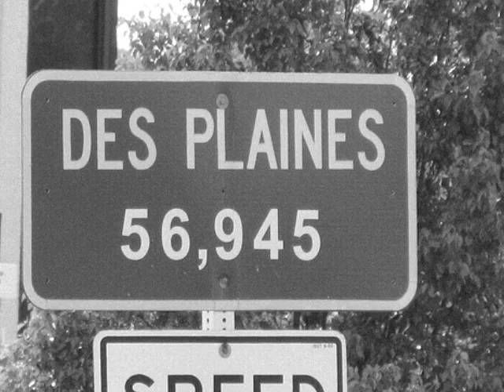8213 Summerdale (Buried Secrets)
A piano piece inspired by the story of the serial killer and his victims.  The story of John Wayne Gacy (The Killer Clown) is a chilling one that reminds us that we must be cautious and must not take everything at face value.

Why a musical about John Wayne Gacy?

​​First, this show isn't what you may think.  It's about much more. The Gacy murders are part of American History- a buried secret from our past we should not ignore. The story is stranger than fiction- a real-life case of Jekyll and Hyde. It can even serve as an allegory- as a mirror held up to our culture's darkest parts. It exemplifies how we see only what we want to see and often hide our shame from the light of day- as many have wished to do with this story.  Instead, we seek to confront and learn from it.

The scope and emotional range of the material led us to the idea of musicalizing it. Music can elevate words, convey emotion, and communicate even the most difficult of stories, and we believe it makes this tragic tale more accessible. Gacy was a showman of extremes. He had vastly different sides to his character, and the pain he inflicted on others was deep. Crawlspace uses music to help portray Gacy's many facets and bring his unusual personalities to life in surprising and effective ways. The score explores his braggadocious public persona through rock, jazz, and blues sensibilities and expresses his violent, dangerous secret-self in darker, more cinematic styles. Haunting melodies bring emotional weight to the stories of victims and those who suffered in the wake of the crimes.

The show does not glorify or sensationalize Gacy or his actions. It is less violent and gruesome than, for example, Sweeney Todd.  Gacy is characterized as he was in life- a confusing man of contradictions and cruelty. We present his abusive childhood and repressed homosexuality as true parts of his life- not to justify his violence. This is a psychological thriller that deals with concepts of evil, cycles of abuse, the criminal justice system, and mental health issues. Where there are no answers- none are given.

If you have an open-mind and enjoy being challenged by theater, Crawlspace offers a layered story with much to explore.  Themes of repression, fear, shame, outcasts, judgment, and cycles of violence are also prevalent throughout- making it surprisingly relevant to our current times.

We hope to leave the audience with questions:​

Does evil exist? If so, was Gacy born evil? Did society create him? Did abuse? Did mental illness?

Was he a perfect chameleon, hiding his secret life from view, or were his neighbors, friends, and family merely apathetic to visible warning signs.

Would you have seen them?

After hearing the story, will you begin to see John Gacy in everyone you encounter?​​​​